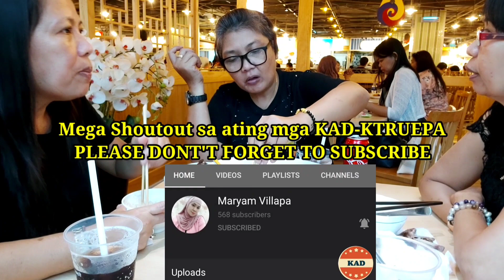HOT HOT POT MUKBANG | WISMA ATRIA | SINGAPORE